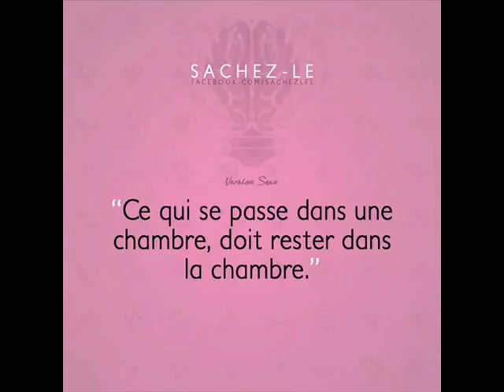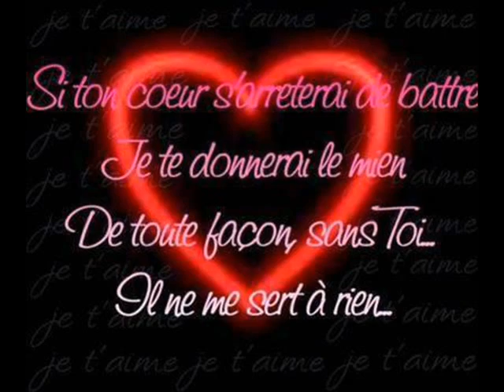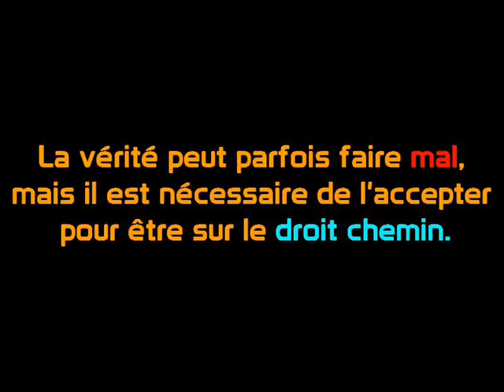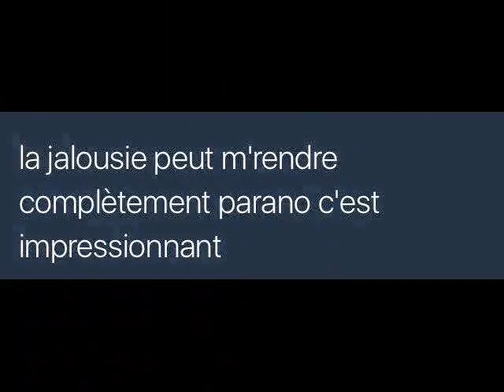ANICHA J AI TROUVé ma moitié ces WALAX 0011